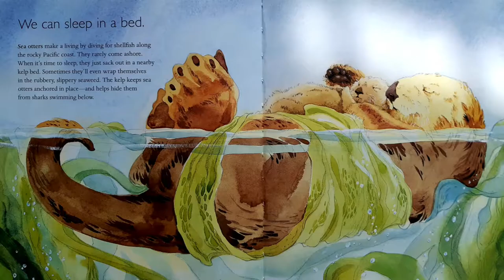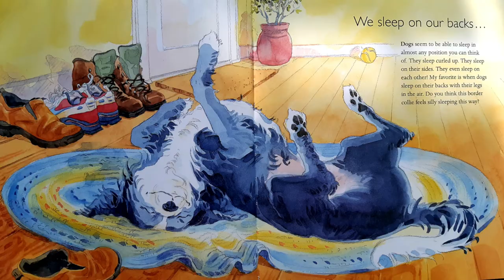영어동화책 읽어주기 Animals Asleep 모든 동물들은 잠을 잔다. 어떻게 잘까요? 동물의 자는 모습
Every Animals sleep. So do you!
Let's find out how they sleep.
snooze, doze, nap...
동물들의 잠자는 모습은?

동물의 잠
잠자는 모습

월요일에서 금요일까지 매일 한편씩 올리고 있습니다.
주로 월요일 영어동화책
화요일 오늘의 명언 영어
수요일 영시 English Poem
목요일  영어 Idioms
금요일 자유주제
영상 아직 미숙하지만 많으니 골라서 보세요! Thanks A lot!